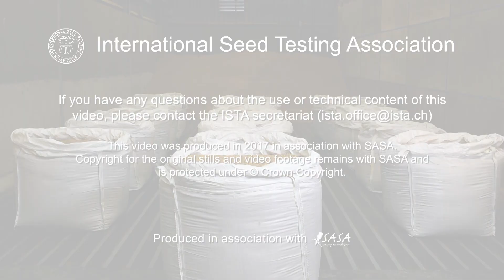ISTA How to use a sampling stick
Follow this step by step guide and learn how to properly use a sampling stick.